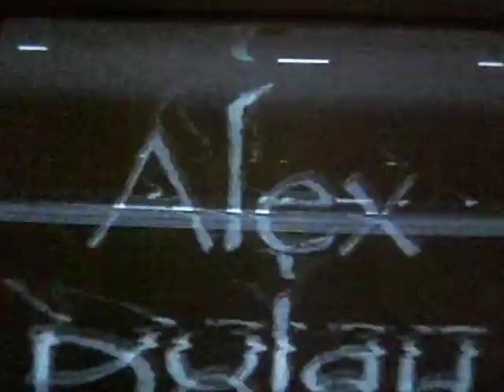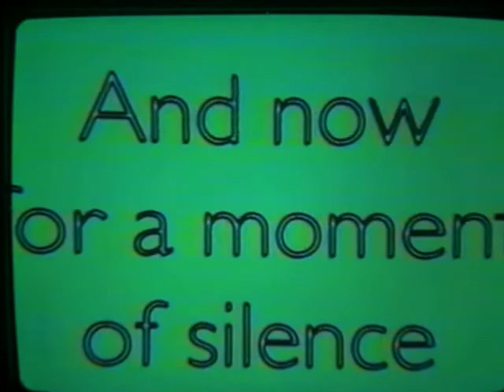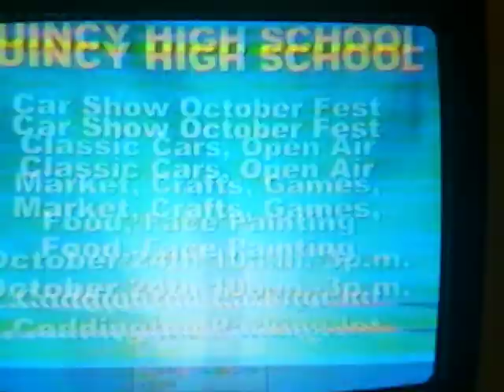October 8 , 2009 Morning Annoncements!!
SEniors + juniors